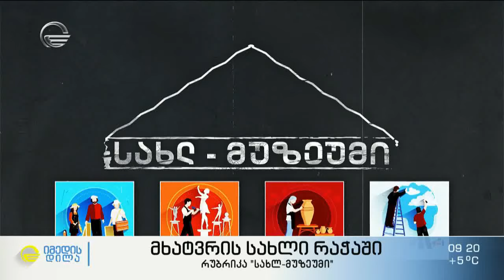მხატვრის ასწლოვანი სახლი რაჭაში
ხის ოსტატის მიერ აღდგენილი უნიკალური ასწლოვანი სახლი, იშვიათი ქვების კოლექცია, ქართული ტრადიციული ავეჯი და დიასახლისის მიერ შესრულებული ფერწერული ნამუშევრები - ელენე მაგრაქველიძე და თემურ გუგეშაშვილი რუბრიკაში სახლ_მუზეუმი რაჭიდან

🏠 რუბრიკა სახლ_მუზეუმი თამთა ღონღაძესთან ერთად